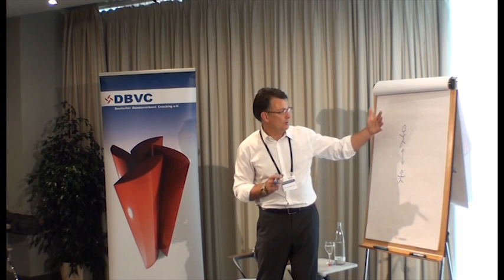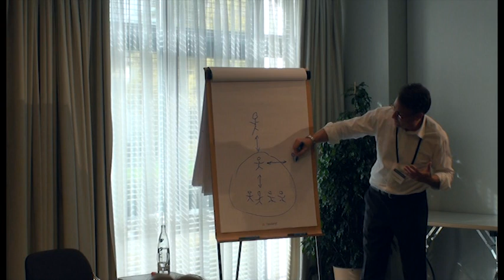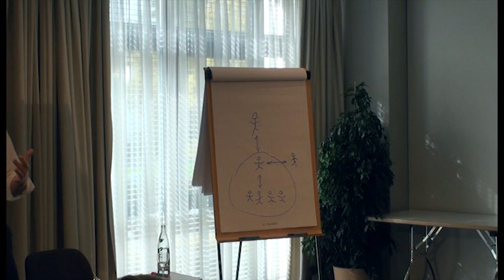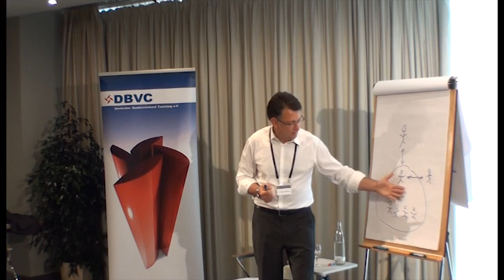"Interessenbasierte Führung - Ein Coachingansatz zur Wiedervereinigung" - Teil 2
"Interessenbasierte Führung - Ein Coachingansatz zur "Wiedervereinigung" von Management und Organisation"

Kongressbeitrag von Dr. Thomas Bachmann